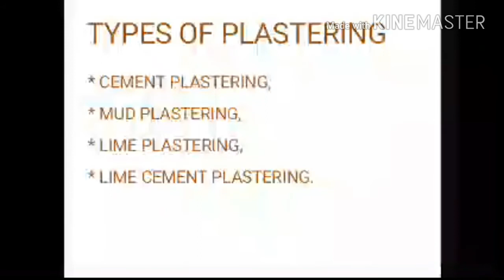Types of plastering